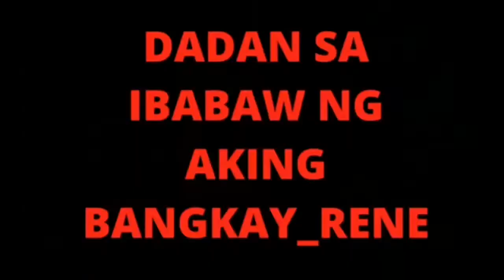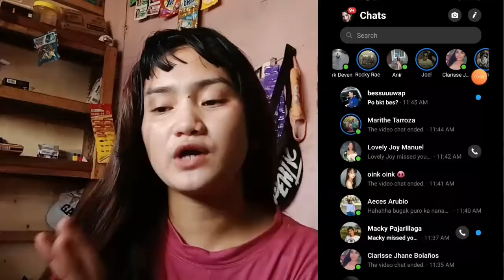IVANA ALAWI BANGS PRANK ‼ ( ANG PANGET KO SA VLOG NA TO LAPTRIP HAHAHAHA )